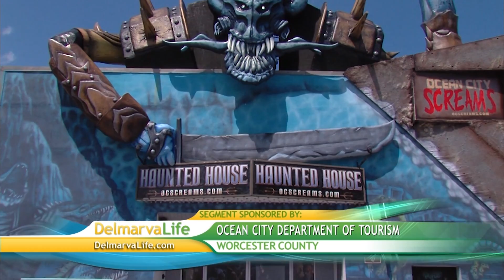Paid Content by OC Dept. of Tourism - OC Screams